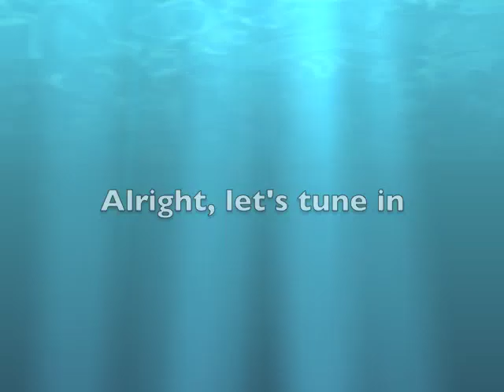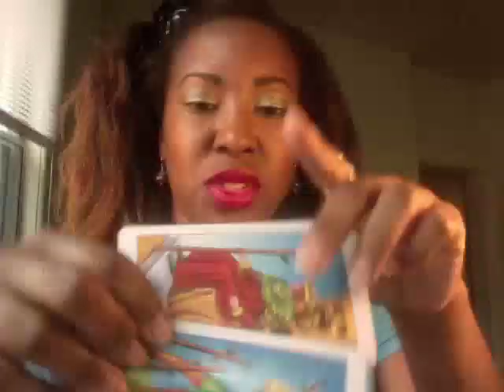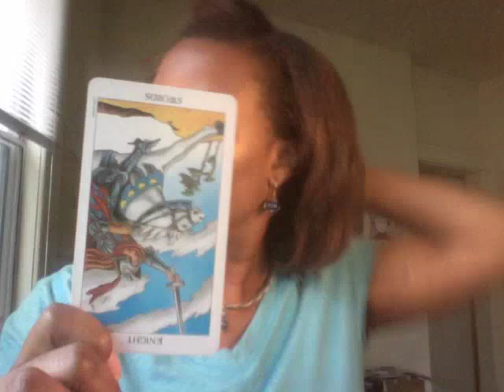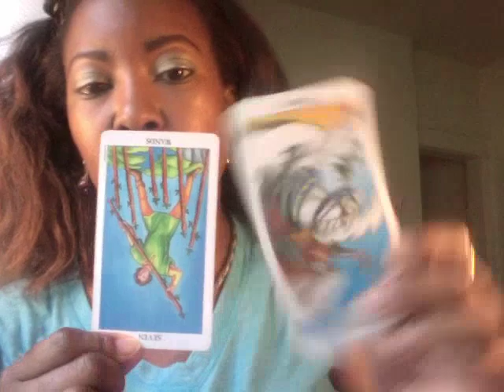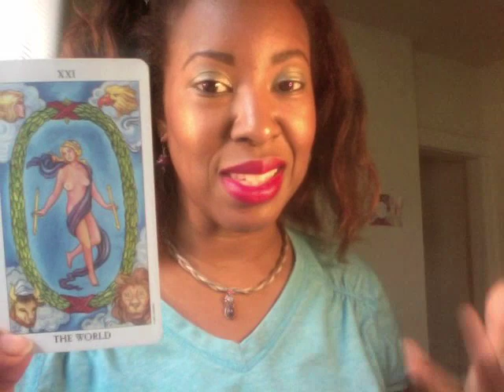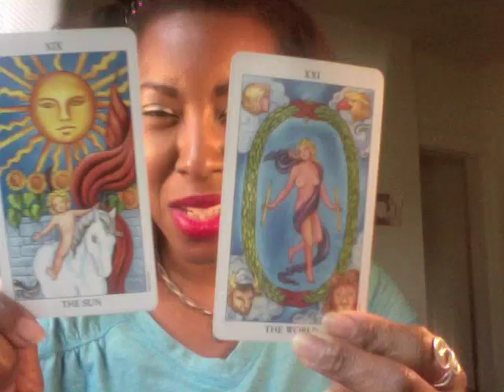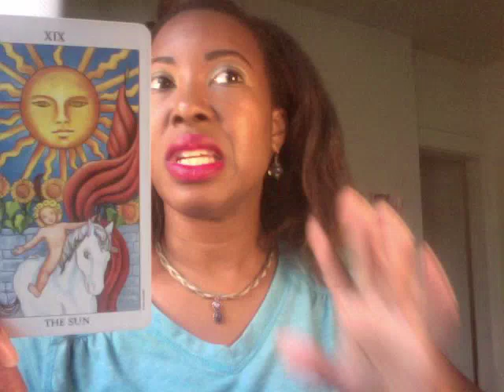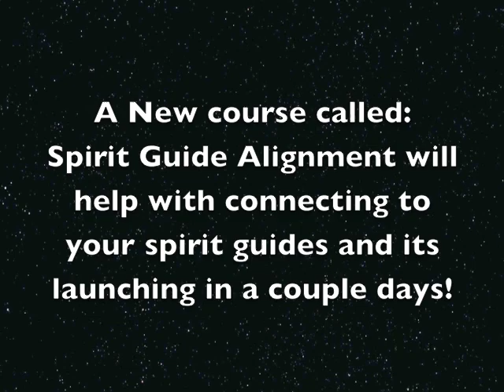PISCES CHANNELED MOTIVATIONAL PSYCHIC TAROT READING for OCTOBER 2015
This is a channeled monthly reading for all signs listen to your sun. moon and rising signs too if you like (pick out the messages that speak to you) this is a general reading so all messages may not apply to you. Peace, love and abundance to you.

Thank you for listening, liking, commenting and sharing my videos. Remember to visit the my playlist here whenever you would like any added inspiration, guidance or clarity on your journey.